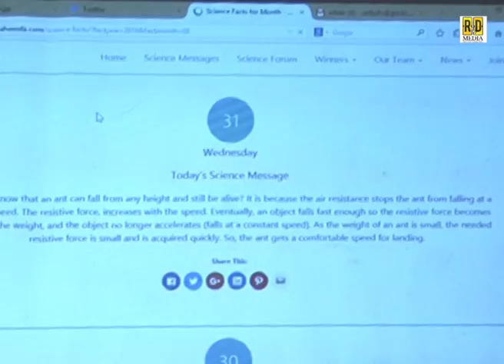විදු නැණ හවුල 1000 වන විද්‍යා කෙටි පණිවිඩය නිකුත් කිරිම අමාත්‍ය සුසිල් පේ‍්‍රමජයන්ත මැතිතුමාගේ ප‍්‍ර